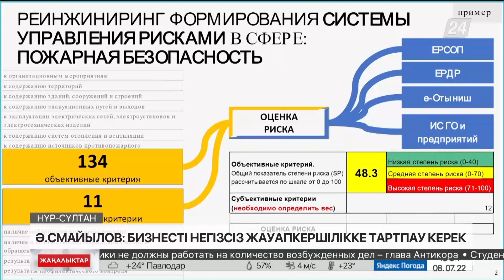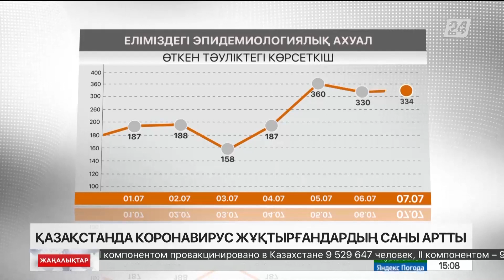8 шілде 2022 жыл - 15:00 жаңалықтар топтамасы